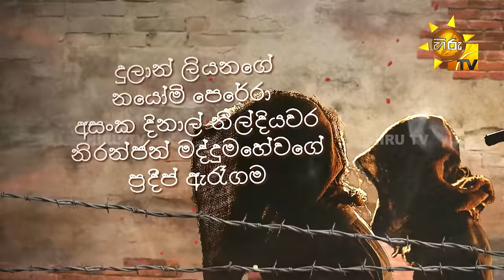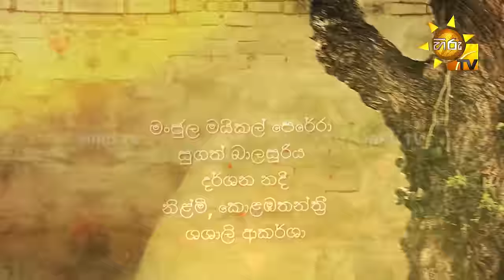Bambarek Ewith - බඹරෙක් ඇවිත් | Episode 46 | 2024-10-06 | Hiru TV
සෙනසුරාදා සහ ඉරිදා සවස 6.00 ට හිරු TV තුළින්...